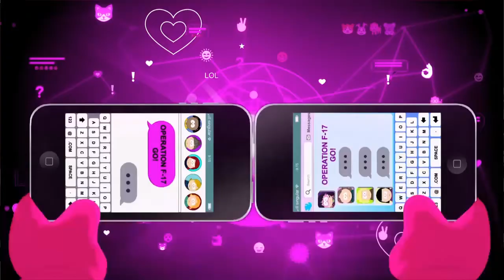South Park: TFBW: The King Boss Fight